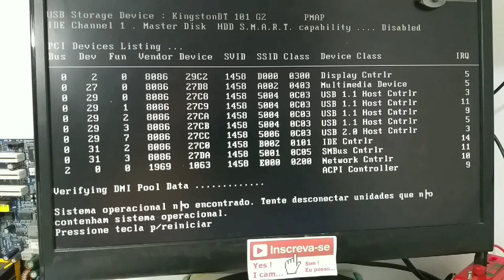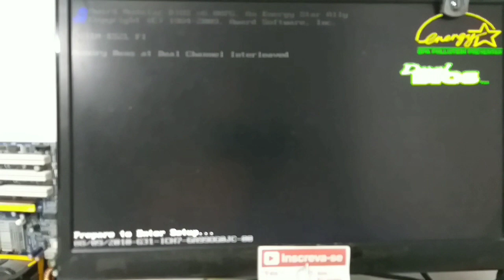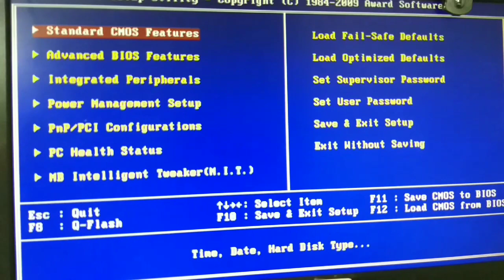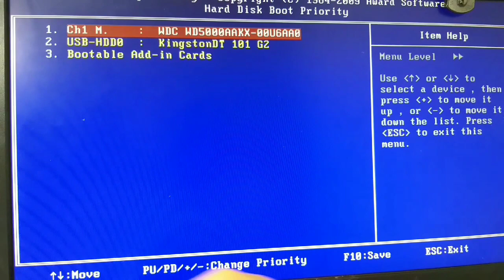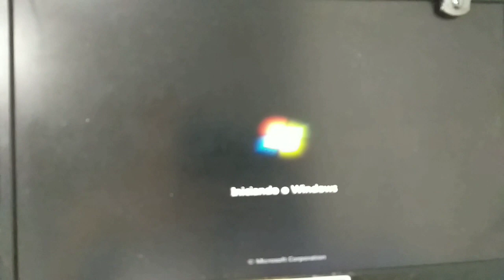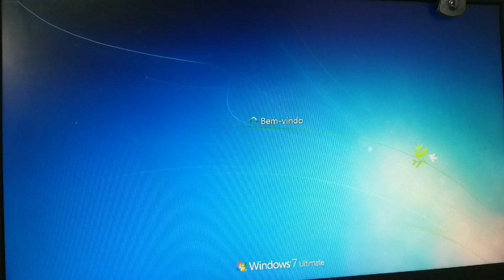Sistema Operacional não encontrado. Tente desconectar unidades que não contenham sistema operacional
Neste tutorial ensino como descobrir porque o sistema operacional NÃO esta sendo encontrado.